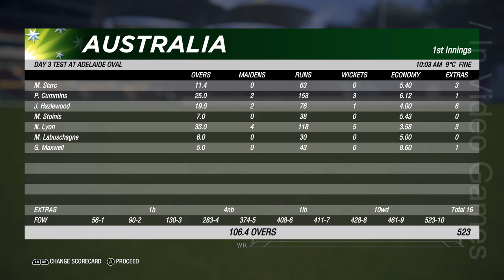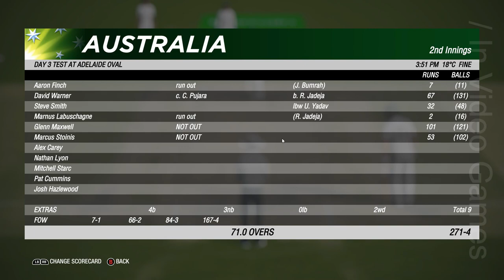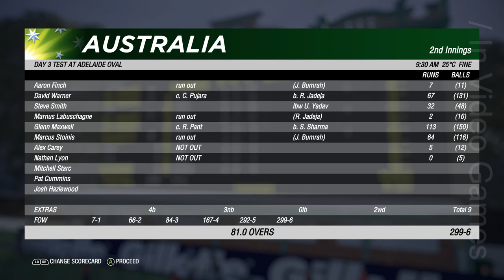Day 3 - 2nd Test India vs Australia Highlights | India Dominate Vodafone Cricket 19 Gameplay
Watch match highlights of Day 3 from the 2nd Test between India vs Australia in cricket 19.